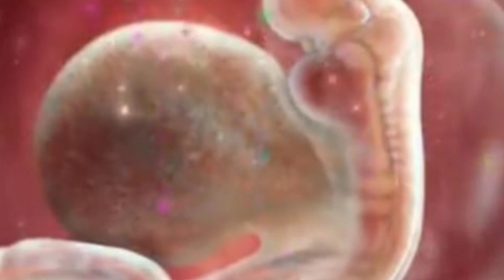बिना लक्षण कैसे पता करें आप गर्भवती हैं|Without symptoms how to know you are pregnant in Hindi |2023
hello dosto Aaj ke video mein Maine yah bataya hai ki aap Bina pregnancy symptoms ke kaise yah samajh payenge ki aap pregnant ho gai hai kabhi kabhi kya hota hai ki aap pregnancy conceive kar leti hai Lekin aap ki body koi aapko symptoms yah lakshan nahin dikhte aap ki body mein to Bina symptoms ke kaise aap Jaan payenge ki aap pregnant ho gai hai

your question:-

बिना लक्षण के कैसे पता करे आप गर्भवती है
कैसे पता करे आप गर्भवती है
symptoms of pregnancy
pregnancy symptoms
without symptoms how to know you are pregnant how to know you are pregnant without a test
how to know you are pregnant before period
no symptoms but pregnant
no symptoms before bfp
no symptoms pregnancy possible
pregnancy without symptoms
how to diagnose pregnancy
confirm pregnancy without test
youtube saheli
in hindi 2023
tips for fertility
how to improve egg quality
tips to increase egg quality
foods to improve egg quality
 improve egg quality for pregnancy
 ande ki quality kaise badhaye
improve egg quality
boost egg quality
food to boost egg quality
supplements to boost egg quality
 infertility
tips on fertility
egg quality
youtube saheli egg quality
 vita 365
vita 365 ke fayde
uhai
pregnant hone ke lakshan
pregnant hone ke tarike
pregnant kaise ho
how to conceive pregnancy naturally
 how to conceive pregnancy fast
jald se jald pregnant kaise ho
turant pregnant hone ke tarike jaldi pregnant hone ke tarike
ovulation time ovulation symptoms Implantation
Poojagharsansar
women health issu
pregnancy health issue
get pregnant
pregnancy periods
pregnant kese ho
pregnancy car
pregnancy issues
pregnancy symptoms
pregnancy lakshan
youtube saheli
youtubesaheli
fertility issues
conceive problems
trying to get pregnant
tips to conceive fast
fertility problems